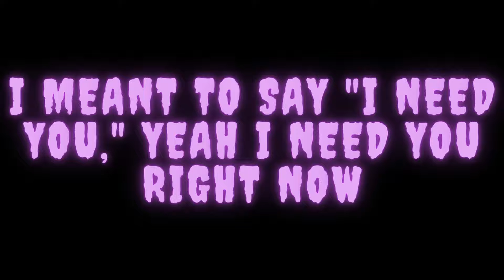Nightmares by Prple Drip